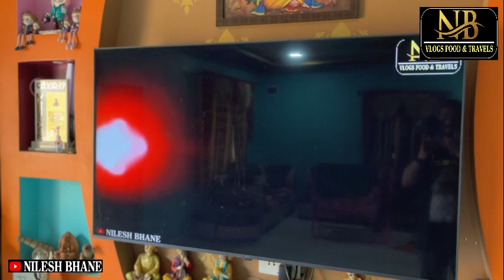आज आईने बनवली सांडग्याची भाजी. त्याचबरोबर बनवले वरण-भात आणि तांदळाच्या शेवया आणि आकडे 😊😋👍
आज आईने बनवले सांडग्याची भाजी. आणि त्याचबरोबर बनवले वरण-भात तांदळाच्या भाकरी आणि तांदळाच्या शेवया आणि चमच्याच्या शेवया सुद्धा फ्राय केल्या .
तर मित्रांनो सांडग्याची भाजी म्हणजे सांडगे जर तुम्हाला माहीत नसेल ना तर हे  सर्व प्रकारच्या डाळी  पासून तयार केलेले मिश्रण आहे त्यांना सांडगे बोलतात खूप छान आणि टेस्टी अशी ही डिश आहे एकदा व्हिडिओ नक्की पहा आणि आनंद घ्या आणि तुमच्याकडे जर सांडगे असतील ना तर नक्की बनवून पहा
त्यासोबत मऊ अशा तांदळाच्या भाकरी सुद्धा आहेत वरण-भात सुद्धा आहे
तर मित्रांनो व्हिडिओ नक्की पहा आणि रेसिपी चा आनंद घ्या.

आणि जर तुम्हाला ही रेसिपी आवडली असेल तर माझ्या YouTube channel ला लाईक करा शेअर करा सबस्क्राईब करा आणि कमेंट करून तुमची प्रतिक्रिया कळवा.

धन्यवाद मित्रांनो 🙏🙏❤️